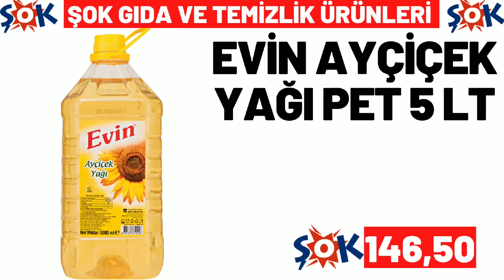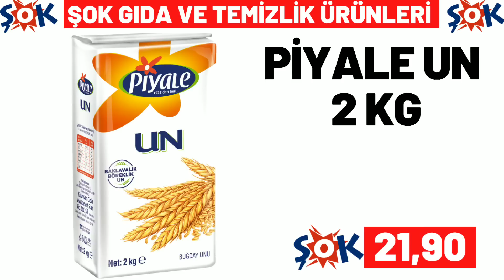ŞOK YARIN KATALOĞU | ŞOK BU HAFTA GELECEK KATALOĞU | ŞOK BU HAFTA ÜRÜNLERİ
Şok resmi kataloğ ürünleri için yine tekli sunum olarak sizler için hazırladım, videoyu beğenmeyi, buna benzer videolardan ve kampanyalardan haberdar olmak için kanalımıza abone olmayı, bildirimleri açtıktan sonra tümünü seçmeyi LÜTFEN unutmayın.

bim marketlerin
bim 3 mayıs , bim 6 mayıs , bim 10 mayıs ,
bim 13 mayıs , bim 17 mayıs , bim 20 mayıs ,
bim 24 mayıs , bim 27 mayıs, bim 31 mayıs

a101 Marketlerin ,
a101 5 mayıs , a101 12 mayıs , a101 19 mayıs , a101 26 mayıs katologlarida kanalımızda olacak

şok marketlerin
şok 4 mayıs , şok 7 mayıs , şok 11 mayıs ,
şok 14 mayıs , şok 18 mayıs , şok 21 mayıs ,
şok 25 mayıs , şok 28 mayıs katologlarıda kanalımızda olacak

şok 4 mayıs , şok 7 mayıs , 11 mayıs şok
14 mayıs şok , şok 18 mayıs 2022, şok 21 mayıs
şok 19 mayıs  , şok 20 mayıs 2022
30 mayıs 2022 şok,
a101 23 mayıs , a101 26 mayıs perşembe
a101 kataloğu 20 mayıs
14 mayıs a101 kataloğu , 17 mayıs a101
27 mayıs a101 aktüel ürünleri ,
a101 17 mayıs , a101 mayıs 2022 kataloğu
a101 14 mayıs 2022 kataloğu ,
a101 market 18 mayıs , a101 aktüel
a101 20 mayıs 2022
a101 19 mayıs perşembe 2022
a101 17 mayıs aktüel , a101 12 mayıs kataloğu
a101 bu hafta ne var
a101 28 mayıs kataloğu , bim 20 mayıs cuma
15 mayıs 2022 bim kataloğu,
28 mayıs bim, bim 25 mayıs 2022,
23 mayıs bim 2023 , 15 mayıs bim ,
bu cuma bim kataloğu 2022 , bim cuma aktüel , bim 24 mayıs 2022  , 15 mayıs cuma bim ,
21 mayıs bim aktüel,
bim ürünleri , bim 26 mayıs 2022,
25 nisan bim , 21 mayıs a101 2022,
bim 31 mayıs aktüel , bim 27 mayıs cuma
19 mayıs perşembe a101, bim 22 mayıs 2022
19 mayıs bim aktüel kataloğu
27 mayıs a101, 20 mayıs bim aktüel ,
bim reklamları , bim katalog 11 mayıs ,
28 mayıs a101 aktüel ürünleri ,
a101 21 mayıs 2022 kataloğu
a101 21 mayıs 2022, a101 14 mayıs
26 haziran a101, bim 17 haziran kataloğu
18 mayıs a101 aktüel, a101 27 haziran 2022
a101 kataloğu 28 haziran ,
18 haziran bim 2022 aktüel, a101 katalog,
şok aktüel ordan burdan, 15 haziran bim aktüel,
28 haziran 2022 bim aktüel ,
101 market bu hafta kataloğu,
bim bu hafta neler var
30 haziran 2022 şok , 28 haziran 2022 şok
şok 29 haziran 2022 , şok 11 haziran
21 haziran şok , şok 4 Haziran cumartesi
şok 8 Haziran 2022  , şok 1 haziran 2022
bim kataloğu mayıs 2022
a101 haziran 2022 kataloğu
a101 kataloğu haziran 2022
şok haziran 2022 kataloğu
bim ganimetleri
a101 ganimetleri
migros aktüel
Hakmar 16 haziran 2022
Hakmar 9 haziran 2022